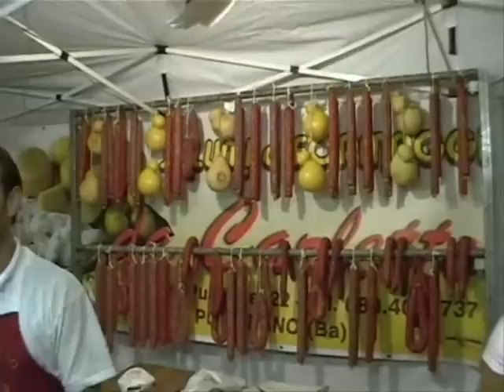Pro Loco Grumo Appula - Notte Bianca 2007 part 2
Pro Loco Grumo Appula - Notte Bianca 2007. Tra le vie caratteristiche della cittadina grumese, una splendida manifestazione che racchiude, in una sola notte, le tradizioni, sempre vive della cittadina grumese.